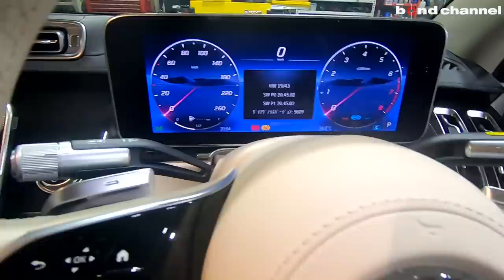【bond shop Urawa】これを見みれば新型Sクラスのパッド交換がDIYで出来る!!・・・・かもしれない動画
〒338-0823
埼玉県さいたま市桜区栄和4-1-1
AM10:00 ~ PM8:00